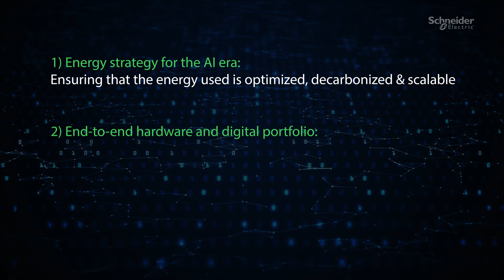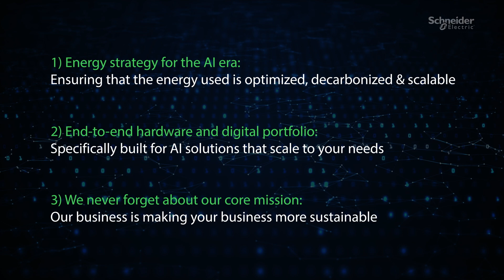Empowering AI data centers with sustainable future-ready solutions | Schneider Electric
Discover how Schneider Electric is leading the way in AI data center solutions, offering sustainable, high-density infrastructure and top-tier energy strategies for scalable deployment.

Our three-dimensional approach focuses on optimizing energy use, providing tailored hardware and digital solutions for AI, and ensuring sustainability at the core of our mission. Join us as we pave the way for AI data centers, now and in the years to come.

👋 GET TO KNOW US BETTER